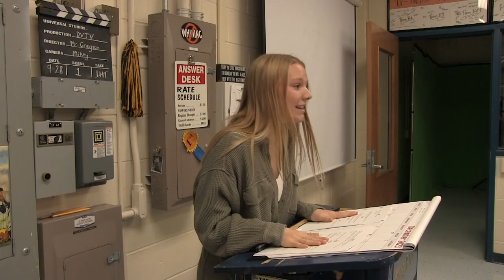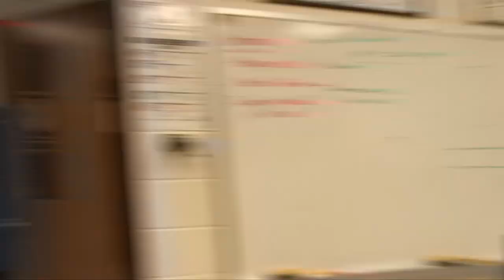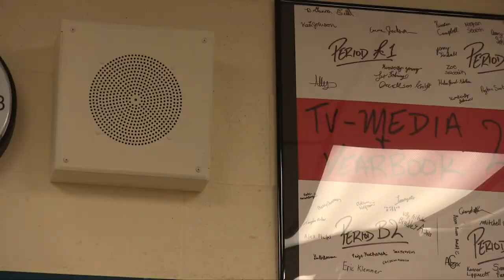Episode 148 - The Holiday Spectacular Show - 12/22/23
Happy Holidays Del Val! Our latest show, The DVTV Holiday Spectacular, has just been released and is sure to become an instant holiday classic.